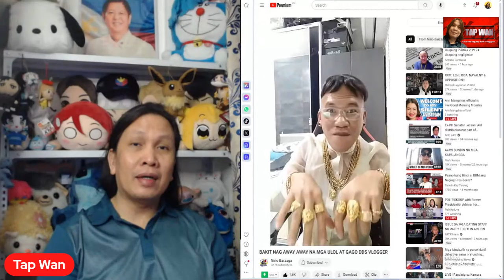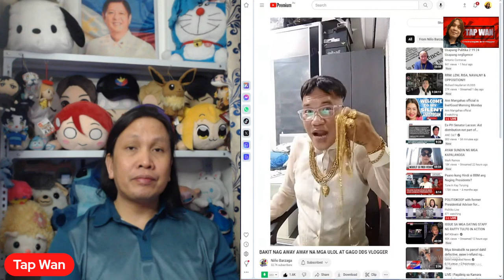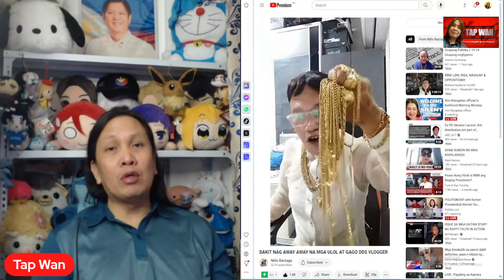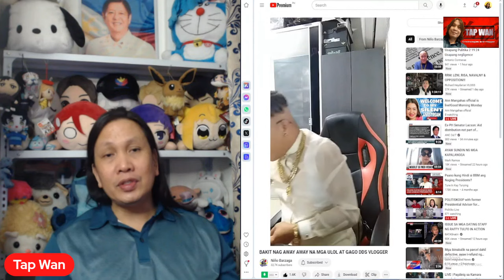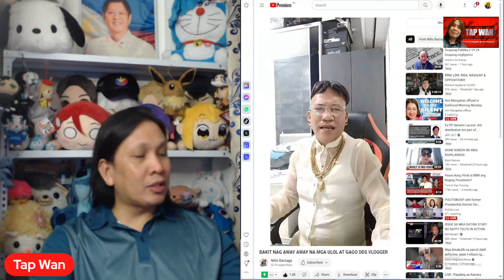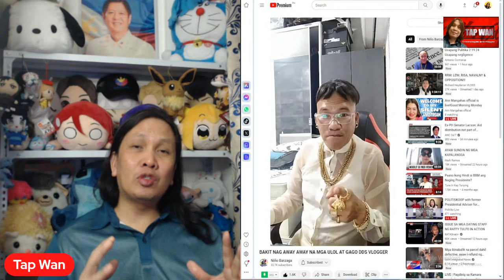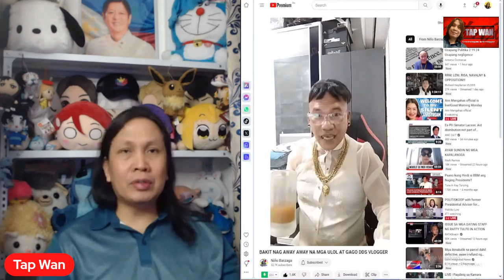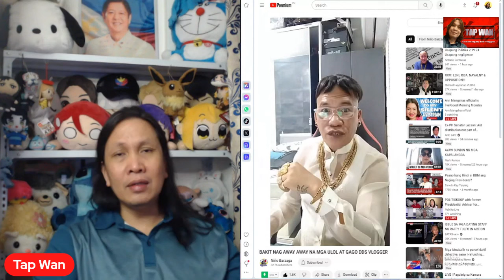NIÑO BARZAGA may REBELASYON sa PANAHON ng DUTERTE ADMINISTRATION